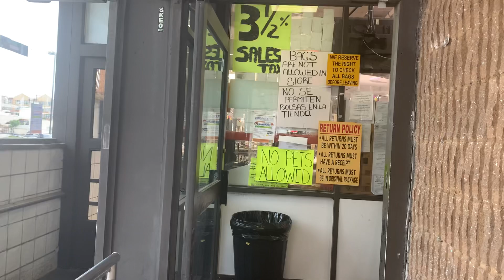14 de julho de 2021